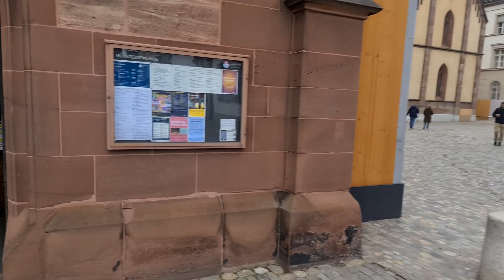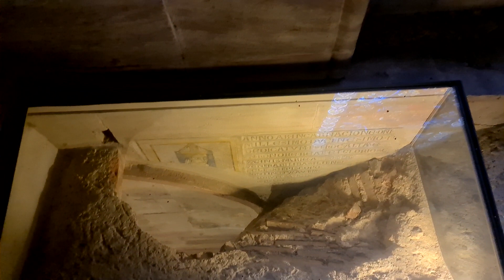Evangelisch-reformierte Kirche des Kantons Basel-Stadt